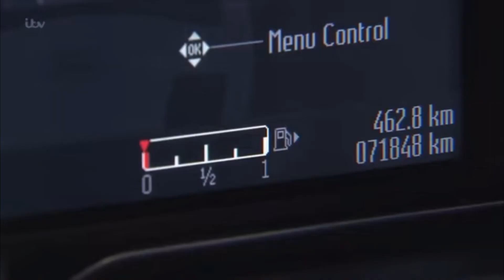Sarah Sugden 24th January 2017 Part 2 - debbie, sarah and jack return to the village